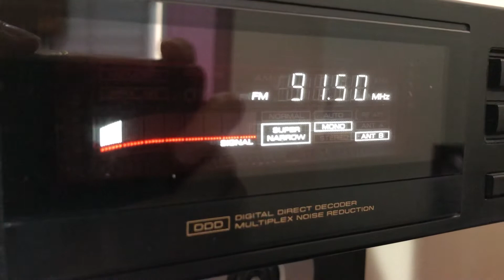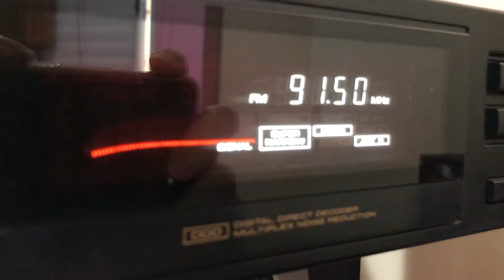FMDX 91.5 Rede Aleluia Manaus/AM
Sintonizadas em Cuiabá/MT em 09/12/2020